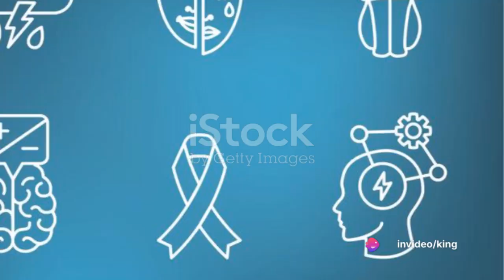Unmasking Histrionic Personality Disorder Vlog 632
Histrionic Personality Disorder (HPD) is a mental health condition characterized by a pattern of excessive attention-seeking behaviors, emotional instability, and a strong desire to be the center of attention. Individuals with HPD often display dramatic, flamboyant, and exaggerated behaviors in various social situations. Some key features of HPD include:

Seeking Attention: People with HPD have an overwhelming need to be noticed and may go to great lengths to garner attention, often using provocative or inappropriate behavior to achieve this.

Emotional Instability: They may experience rapid shifts in emotions, often expressing exaggerated or shallow emotions. Their emotions may seem theatrical or exaggerated, but they may lack depth and authenticity.

Impulsivity: Individuals with HPD may act impulsively without considering the consequences. This impulsivity can lead to reckless behavior and difficulties in maintaining long-term relationships or employment.

Seductive Behavior: They may use their physical appearance or charm to manipulate others and gain attention. This can manifest as flirtatious behavior or inappropriate sexual advances.

Shallow Relationships: While individuals with HPD may form superficially intense relationships quickly, these relationships tend to be short-lived and lack emotional depth. They may struggle with maintaining long-term, meaningful connections.

Easily Influenced: People with HPD may be highly suggestible and easily influenced by others, particularly those they perceive as powerful or authoritative.

It's important to note that while individuals with HPD desire attention and may exhibit exaggerated behaviors, they often experience deep feelings of insecurity and may be highly sensitive to criticism or rejection. HPD can significantly impact an individual's personal and professional relationships and overall functioning. Treatment typically involves psychotherapy, particularly cognitive-behavioral therapy (CBT), aimed at addressing maladaptive thought patterns and behaviors associated with the disorder.
Histrionic personality disorder (HPD) is a mental health condition characterized by a pervasive pattern of extreme attention-seeking behaviors, often beginning in early adulthood. People with HPD have an overwhelming need to be the center of attention and will often use dramatic or theatrical emotions or behaviors to get it. They may also be overly concerned with their physical appearance and use their sexuality to manipulate others.

Here are some of the key symptoms of histrionic personality disorder:

Excessive emotionality and theatricality
Constant need for approval or validation from others
Inappropriate sexual seduction or flirtation
Exaggerated expression of emotions
Preoccupation with physical appearance
Difficulty maintaining relationships
Self-centeredness
Difficulty tolerating frustration or rejection
Suicidal threats or gestures (attention-seeking)
People with histrionic personality disorder often have a distorted sense of self-importance and may believe they are more talented or attractive than they actually are. They may also be very sensitive to criticism and may react angrily or with emotional outbursts when they are not the center of attention.

The exact cause of histrionic personality disorder is unknown, but it is thought to be a combination of genetic and environmental factors.  Treatment for histrionic personality disorder typically involves psychotherapy, such as individual therapy or group therapy. Medication may also be helpful for treating co-occurring conditions, such as anxiety or depression.